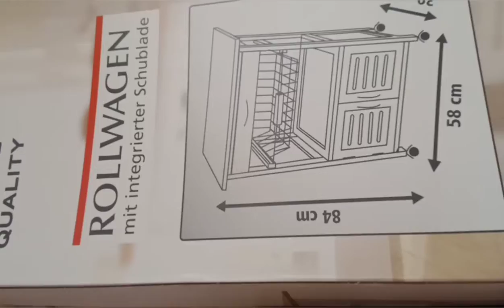Pulang kerja langsung bongkar paket // weekend project#unboxing#vlog